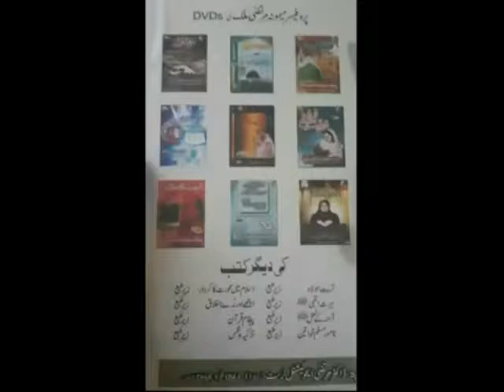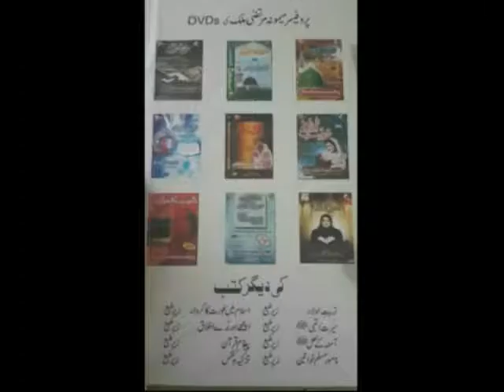Ary Transmission Haj e Muqadas 2008 Part 2 by Prof Maimoona Murtaza Malik